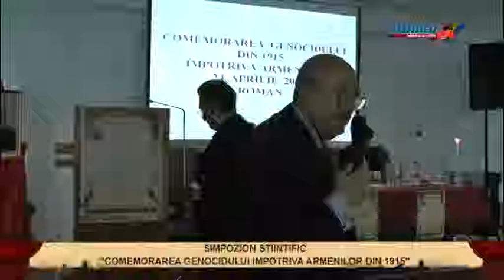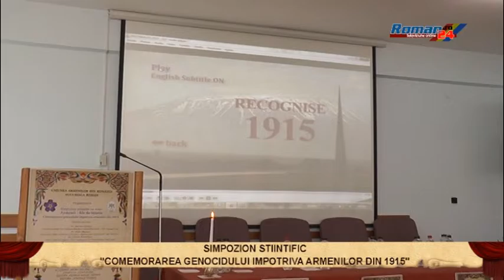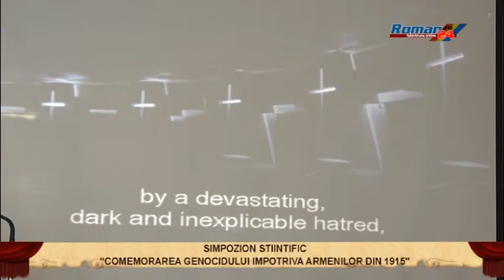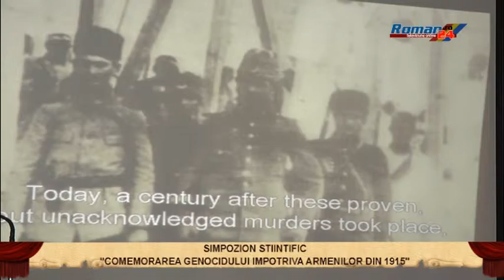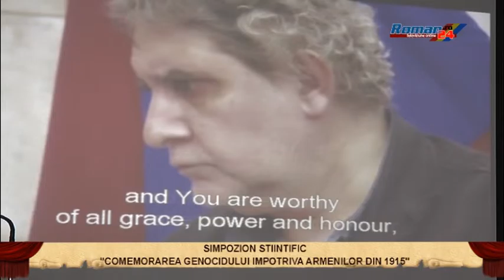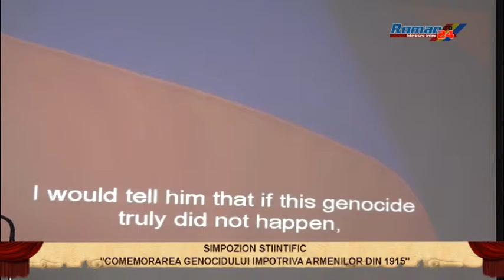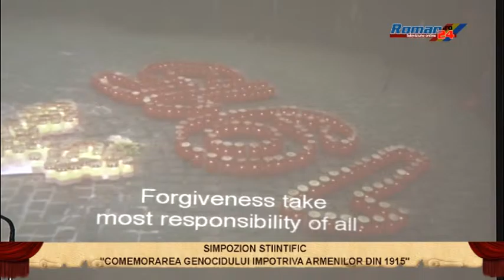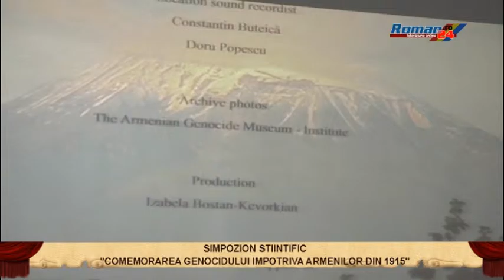Simpozion stiintific Comemorarea genocidului impotriva armenilor din 1915